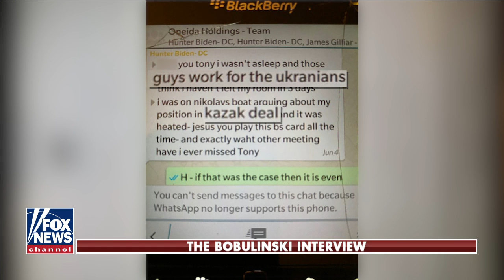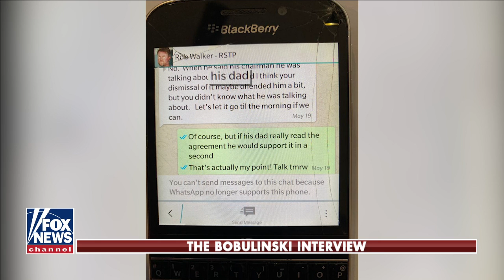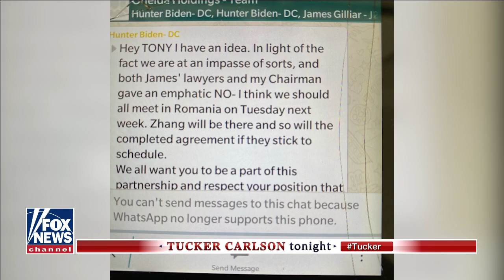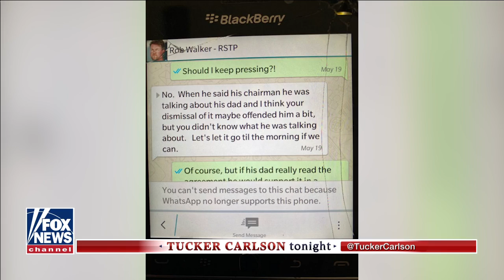Tucker exclusive: Tony Bobulinski, ex-Hunter Biden associate, speaks out on Joe Biden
Tony Bobulinski joins Tucker Carlson to discuss his alleged dealings with Hunter and Joe Biden.